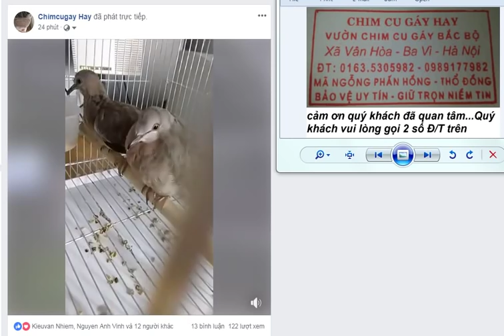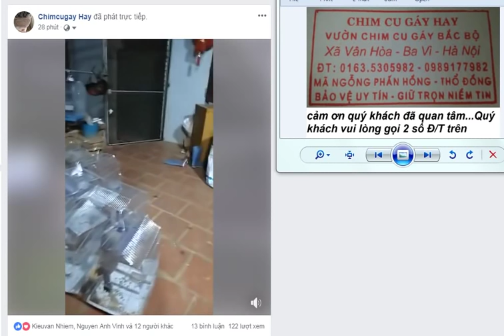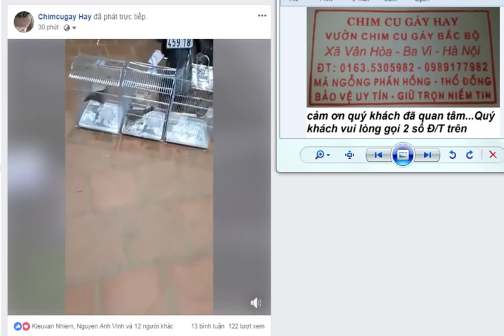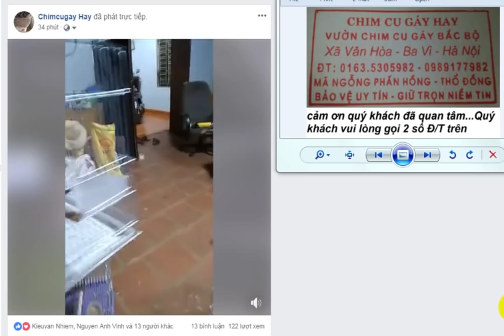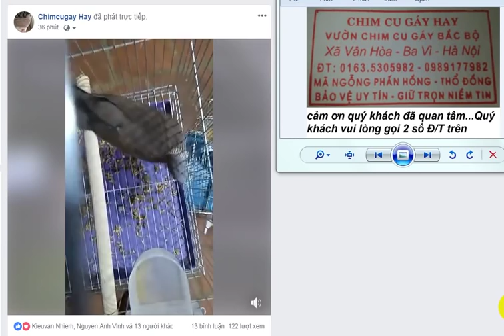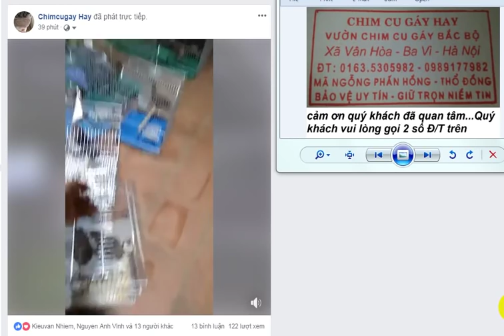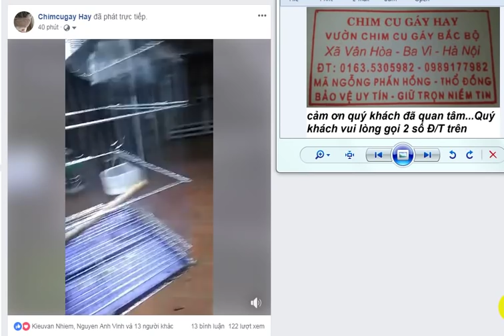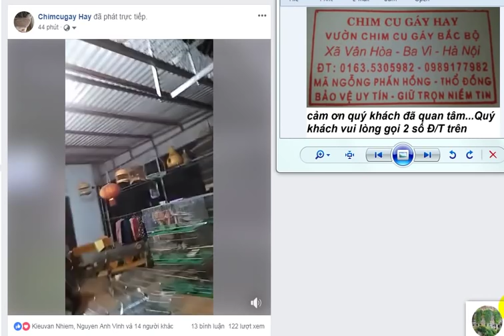6 con chim cu gáy đáng xem 2018